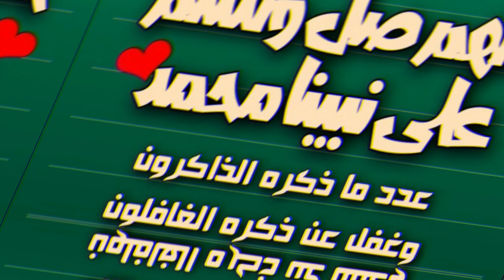تشكيلة مباراة المغرب والسعودية اليوم ضمن منافسات بطولة كأس العرب فيفا قطر 2021 بث مباشر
تشكيلة مباراة المغرب والسعودية اليوم ضمن منافسات بطولة كأس العرب FIFA قطر 2021 بث مباشر

▬▬ஜ۩سوكر_نيوز ۩ஜ▬▬
2- أرجو منك تفعيل الجرس 🔔 لتكون اول من يعلم بالاخبار
3- ولا تنسى اللاااايك 👍 سيفيدني كثيراآ ❤
▬▬ஜ۩سوكر_نيوز ۩ஜ▬▬